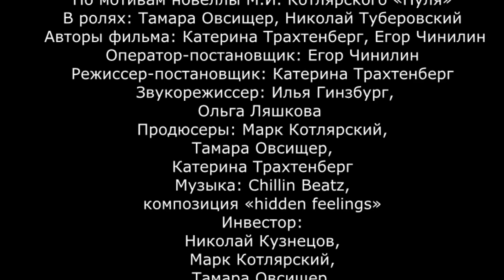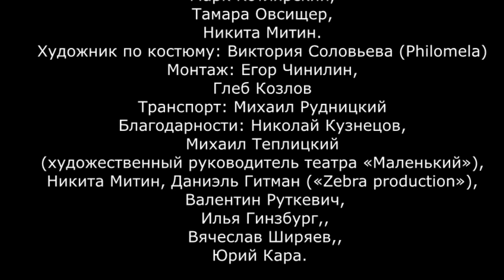"Фатальная неизбежность"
Короткометражный фильм, снятый  Екатериной Трахтенберг по новелле Марка Котлярского. В ноябре 2019 года на Международном кинофестивале в Казани  получил приз "За лучший иностранный фильм". В главных ролях: Тамара Овсищер и Николай Туберовский.